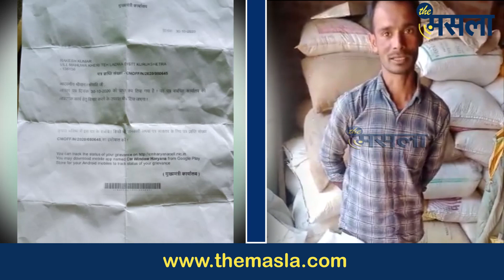ये किसानों के साथ बड़ा धोखा है ! कहां जाएं किसान, क्या करें, कोई सुनवाई नहीं ! The Masla